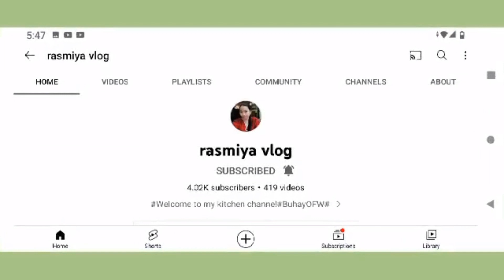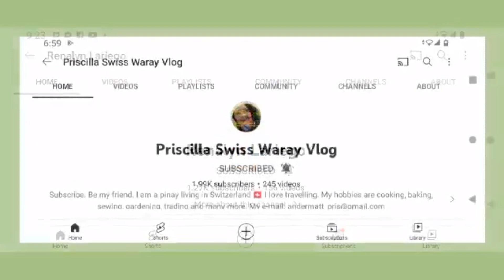THE BEAUTIFUL VIEWS |FRONT AND BACK CAIRO EGYPT 🇪🇬 #4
HELLO EVERYONE 👋 SA VEDIO NATIN ITO MAKIKITA ANG KAGANDAHAN NG NASA LIKOD AND HARAO NG HOTEL KONG SAAN KMI TUMOLOY.  SALAMAT SA INYONG LAHAT MAY GOD BLESS US ALL..